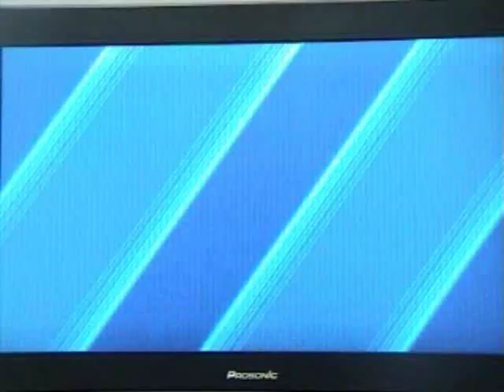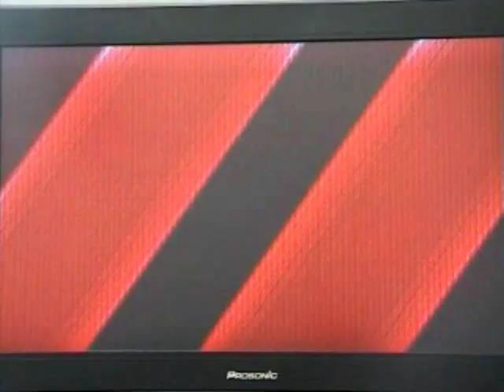Voice Tv Interview About Britney's BLACKOUT PARTY In Denmark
Ali & Nicke aka "Original Bees" are being interviwed by Stine from The Voice TV